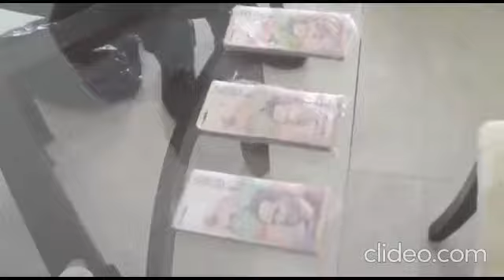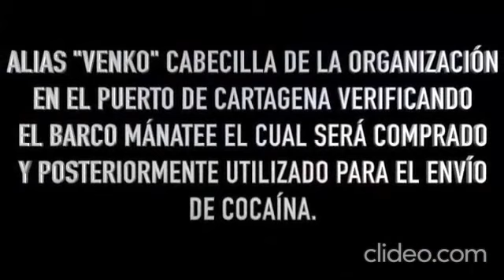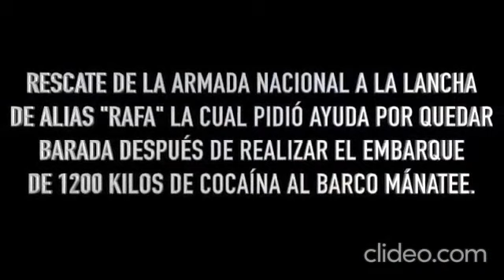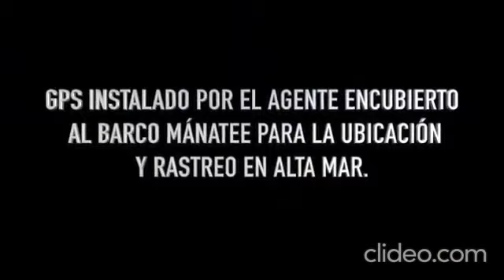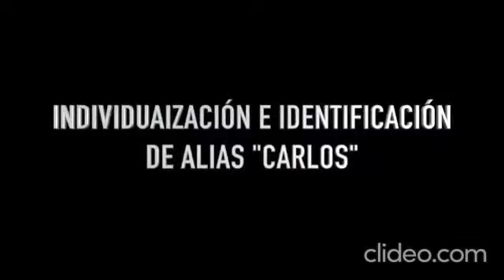Cayeron extraditables que compraron embarcación de EEUU para traficar cocaína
Entre los capturados se encuentran sus dos cabecillas identificados como Juan Diego Restrepo Cadavid, alias “El Cura” y Santiago Alirio Gómez Rivera, alias “Venko”.